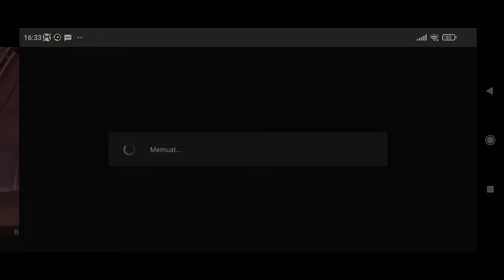Game play heroes Evolved part 2